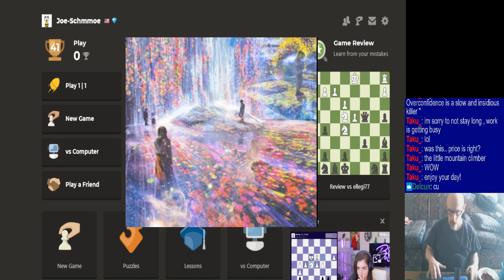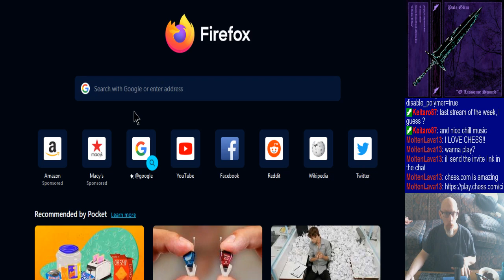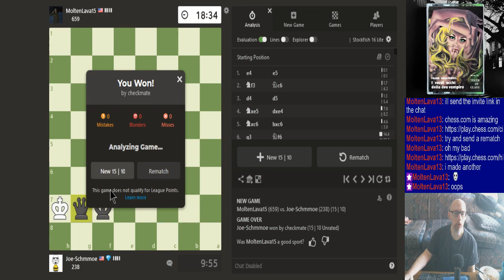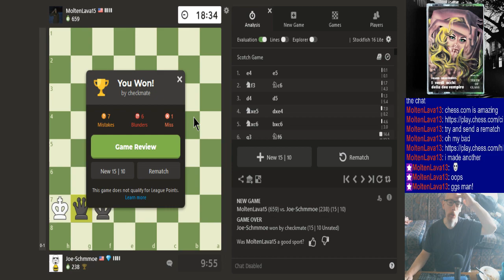Joe's Chess Stream, 10/11/2023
0:00 - Hello, all. :]
3:04 - CPU match
40:20 - Puzzles
53:50 - Playing MoltenLava13
1:23:18 - (rather awkward) Closing